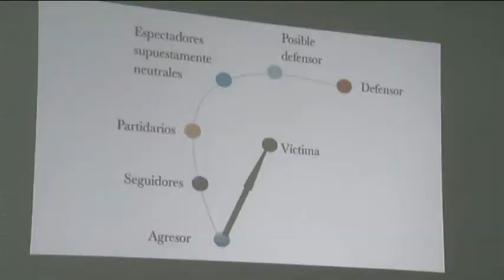Talleres antibullying en Ciudad Real, Colegio San José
Con motivo del día internacional contra el acoso escolar desde la concejalía de Educación han programado varias actividades antibullying. Asistimos a los primeros talleres en el Colegio San José.